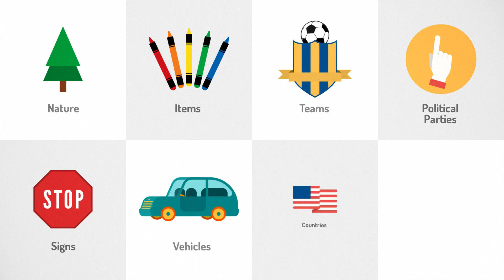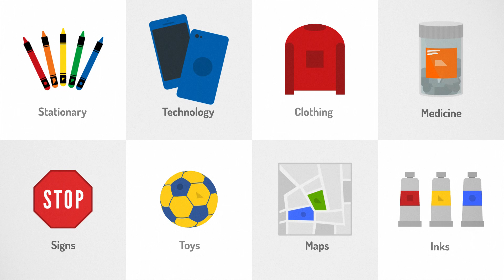Feelipa Color Code | Indiegogo Campaign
Colors.

Almost every single daily task involves them. You link colors to nature, items, teams, political parties, signs, vehicles, countries, even moods or emotions.

They are so established that you don't even consciously notice them.

Unless, suddenly, it all fades.

Have you ever imagined a life without colors?

Worldwide, 285 million people have visual impairment. 246 million have visual disorders like color blindness, amblyopia, glaucoma, cataracts or low vision. The remaining 39 million are totally blind.

Colors help us communicate. That's why we want EVERYONE to FEEL them.

We created Feelipa color code, an inclusive code that associates colors to geometric shapes applied on objects, using a discreet relief so they can be felt, when cannot be seen. This way, it is approachable not only to color blind, but to ALL visual impaired.

We use the square for red, the triangle for yellow and the circle for blue. Black, white and grey are represented by horizontal bars. Taking this as the basis, we combine shapes and bars to get other colors and the light and dark tones.

To get orange, we mix red and yellow, square and triangle. To obtain green, we put together blue and yellow, circle and triangle. Blue and red turns purple. Circle plus square. If we combine purple with orange, we get brown. To get darker colors, we mix black, by adding three horizontal bars inside the shape. For lighter colors, we mix white, adding an external horizontal bar.

Colors are differentiating and WE ALL deserve to feel them. We created Feelipa Color Code to be UNIVERSAL, simple to understand and entirely FREE to the end user.

It can be applied in all areas. Stationery, technology, clothing, medicine, toys, maps or inks.
We will make education more inclusive, medicine safer, life easier. We can substantially reduce difficulties for the visually impaired and make them more independent.

We are now working hard to develop new applications and games to improve our users’ experiences and to turn Feelipa Color Code into a worldwide reality.

And don't forget to spread the word to your family, friends and everyone you know.

Show your true colors. Share Feelipa Color Code.

We design to include. We create to change. Join us to FEEL.